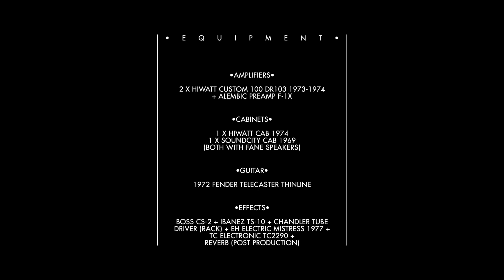Another Brick In The Wall pt.2 Solo • Live 1980-81 Version • (Pink Floyd cover) by Charlie Narduzzo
Another Brick In The Wall pt.2 Solo • Is There Anybody Out There? The Wall Live 1980-81 Version • (Pink Floyd cover) by Charlie Narduzzo

Recorded, Mixed and Mastered by Charlie Narduzzo